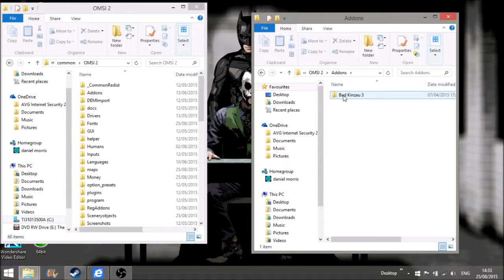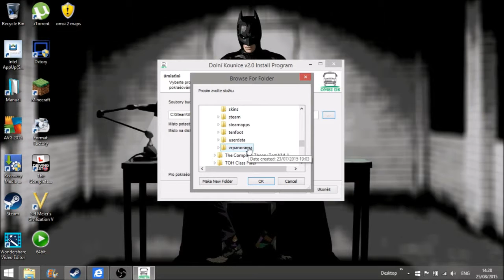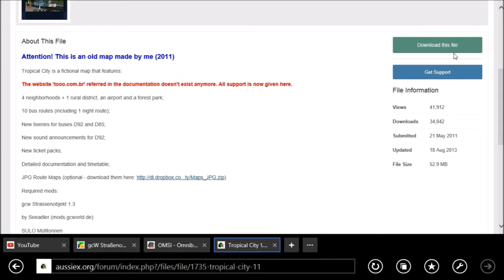Omsi 2 maps tutorial Trailer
I will show you how to install maps for omsi 2